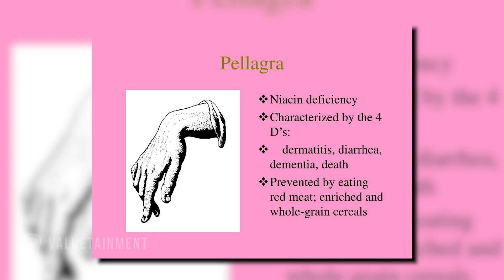4 Different Ways People Get Sick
Patrick Bet-David sits down with MD Thomas Cowan to talk about health and medicine. In this clip they talk about how people get sick.

About the guest: Thomas Cowan, MD, has studied and written about many subjects in medicine including nutrition, homeopathy, anthroposophical medicine, and herbal medicine. He is author of Human Heart, Cosmic Heart, the principal author of The Fourfold Path to Healing and co-author (with Sally Fallon) of The Nourishing Traditions Book of Baby and Child Care.

Dr. Cowan has served as vice president of the Physicians’ Association for Anthroposophic Medicine and is a founding board member of the Weston A. Price Foundation. He also writes the “Ask the Doctor” column in Wise Traditions in Food, Farming, and the Healing Arts (the Weston A. Price Foundation’s quarterly magazine) and has lectured throughout the United States and Canada.